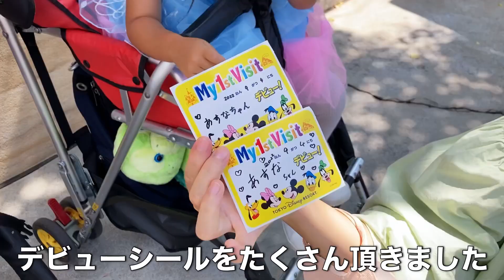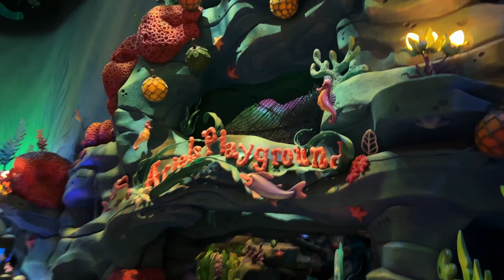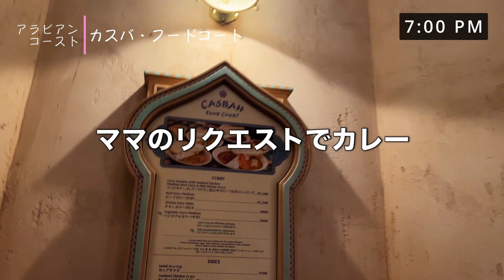【双子プリンセス降臨】3歳双子初めての東京ディズニーシーで大はしゃぎ！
※この旅行後に保護犬を引き取ったため、動画にリリは出てきません。

ママとパパの念願ついに叶う！
あすいろと東京ディズニーランドに行ってきました〜！

始発で大阪から東京まで新幹線、舞浜直行で初日はディズニーシーに行きました。
あすなはシンデレラ、いろははラプンツェルが好きなので
それぞれ念願のプリンセスになりきって大はしゃぎ笑

子供を連れて家族で東京ディズニーランドに行くことが昔から憧れだったので、本当に楽しかったです！！
2人がめっちゃ楽しんでくれて、それを見てるだけで本当に嬉しくて。

最高の思い出になりました。

僕たちが乗ったアトラクションやレストランはこの通り！
・タートルトーク
・ジャンピン・ジェリーフィッシュ
・海底2万マイル
・ヴェネツィアン・ゴンドラ
・トイ・ストーリー・マニア
・ジャンボリミッキー・レッツ・ダンス！
・ニモ＆フレンズ・シーライダー

レストラン
・セバスチャンのカリプソキッチン（マーメイドラグーン）
・カスバ・フードコート（アラビアンコースト）